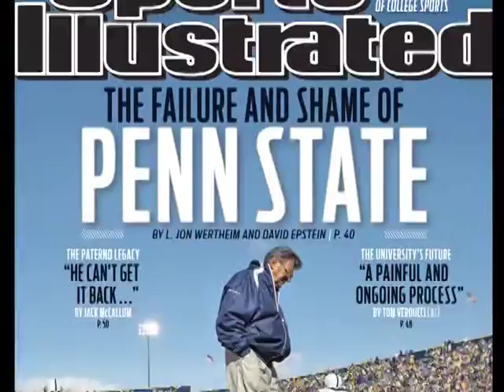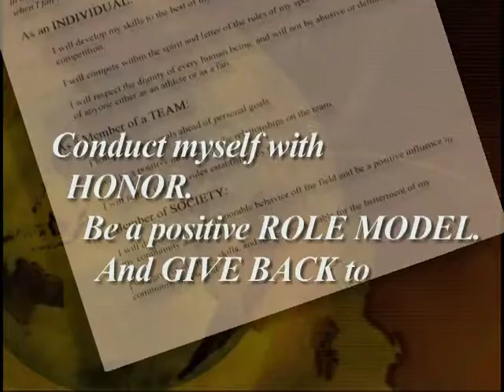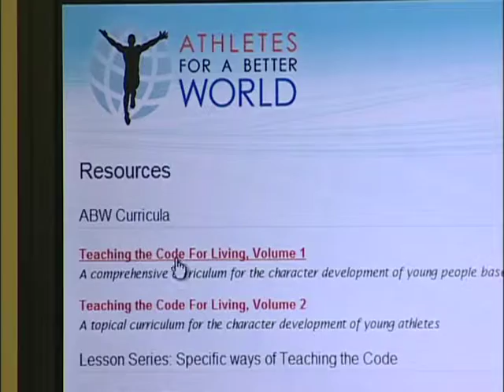What is Athletes for a Better World?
Athletes for a Better World uses sports to develop character, teamwork and citizenship through commitment to the Code for Living.